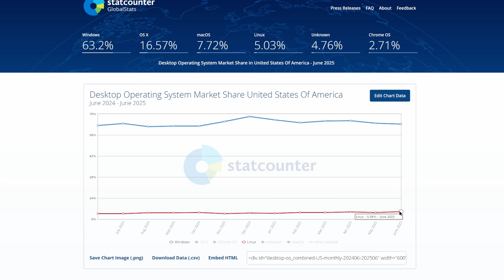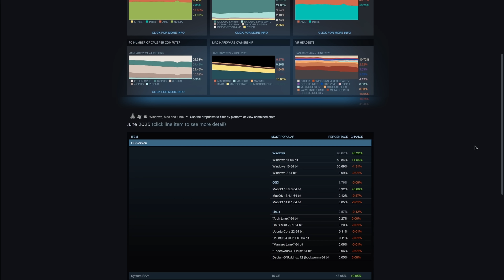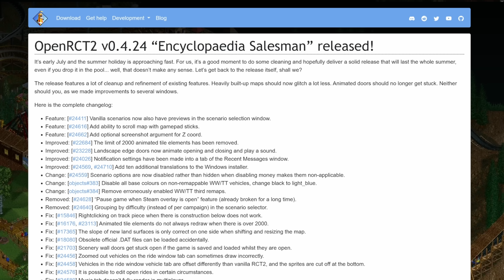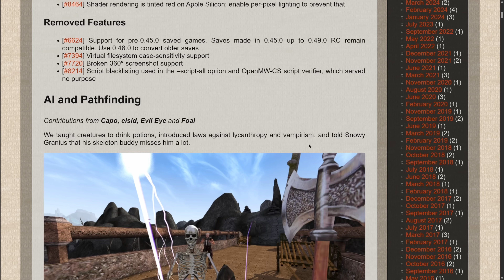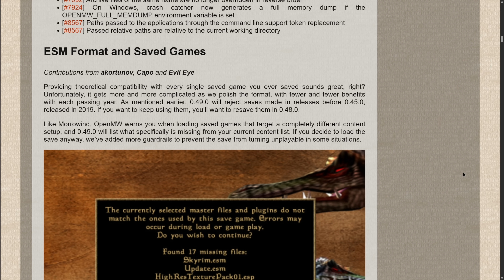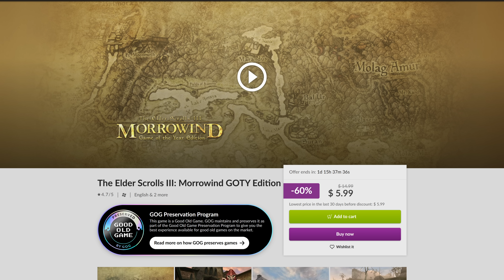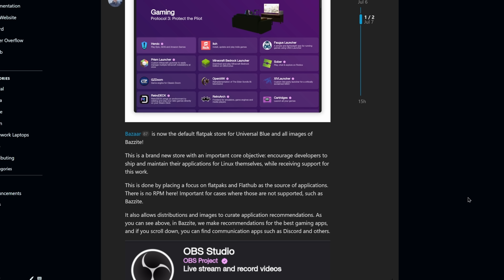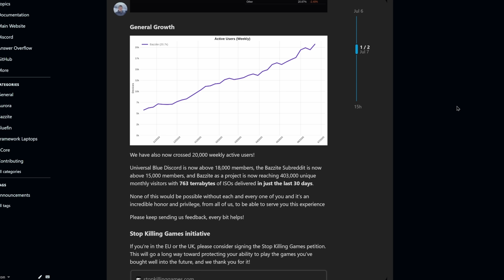Bazzite just had a HUGE UPGRADE! (And more Linux Gaming News)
This week, we saw Linux Market Share on the rise. We’ll dig into the numbers. Plus, two excellent Free and Open Source games had rather large updates. And Bazzite’s July update brings massive changes.

Best Steam Deck Accessories:
❯ Gulikit KK3 Max controller
❯ DualSense Edge
❯ 8Bitdo Pro 2
❯ Amazon Suggested Products

 ❯ 🪙 Bitcoin: bc1qgz3r4yhzvxm7s8srutkvlnm2c70n8gga4j259e

Gardiner Bryant is a privacy advocate and public speaker on the topic. Learn more about his speaking series and schedule an engagement at your institution

-- Chapters --
00:00 Introduction
00:23 Linux Market Share is Growing
03:00 Ross from Accursed Farms was on my Podcast
04:06 OpenRCT2 v0.4.24 Encyclopaedia Salesman
05:08 OpenMW upgrade
08:16 Bazzite's July 2025 Update is MASSIVE
09:42 Bazaar debuts in stable